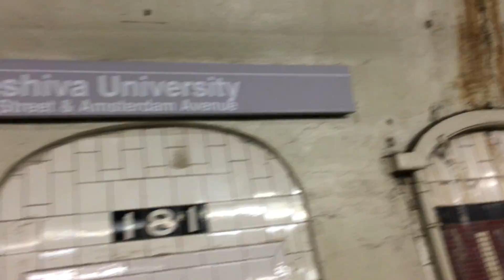MTA NYCT IND 8th Av: A Tour Of 181st Street Station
( Had Trouble Uploading This Video So I Had To Try Again. Sorry For No Info About The Station. Blame The Problem. Not me. -MTAmaster1 )

Taken Feb 16, 2017